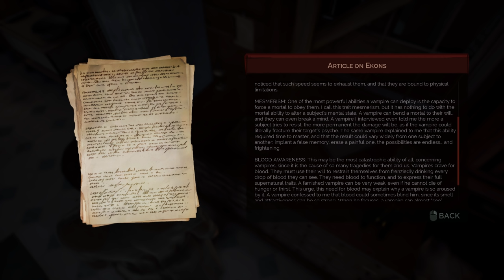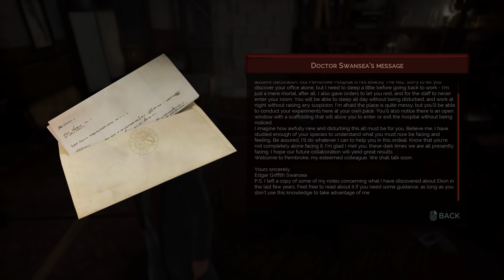Vampyr (Ep. 3 – Morgue)